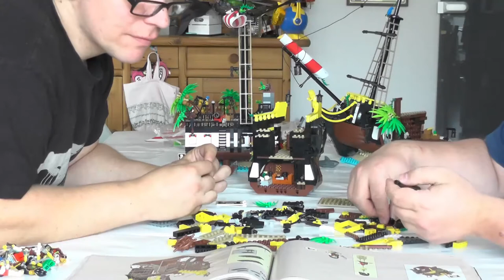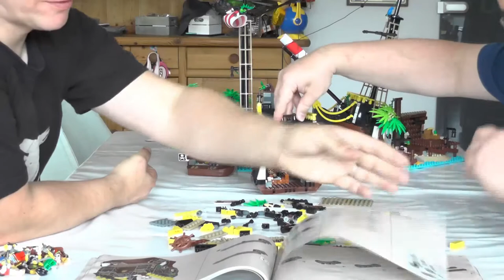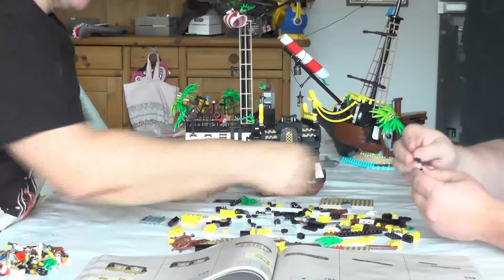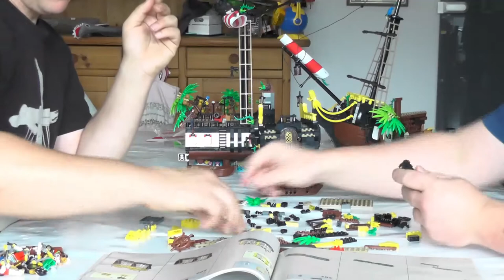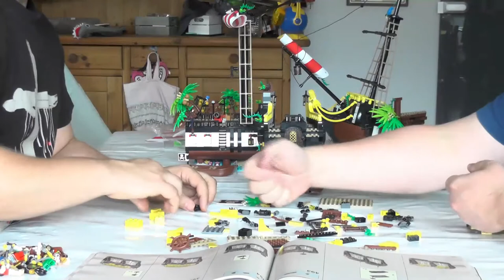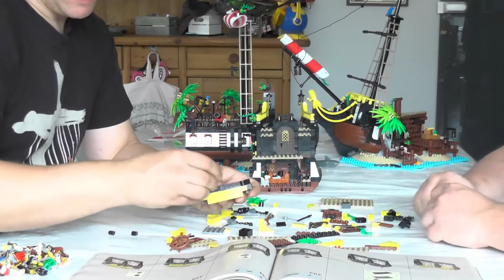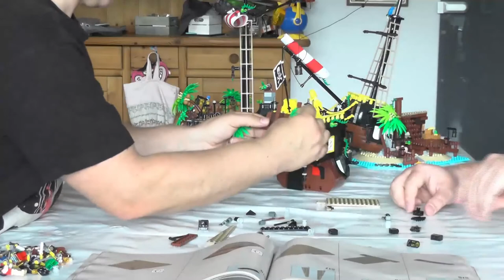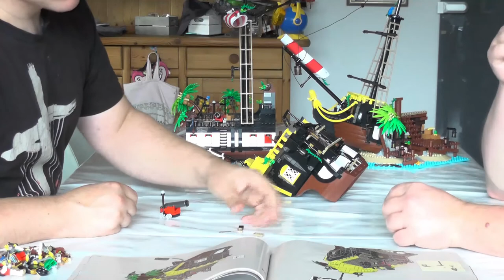Let's build "Piraten der Barracuda Bucht" Echtzeit / Deutsch #14